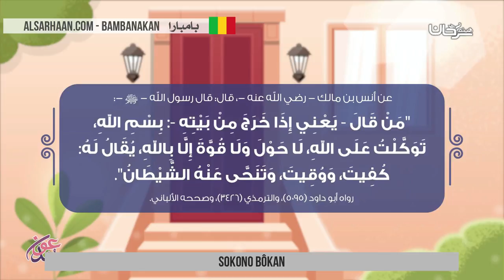sokono bôkan دعاء عند الخروج من البيت